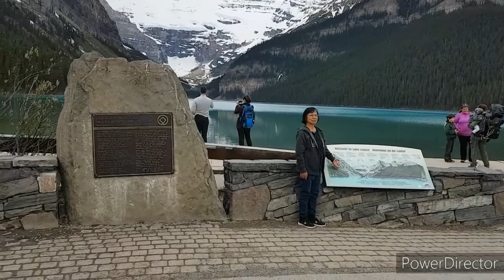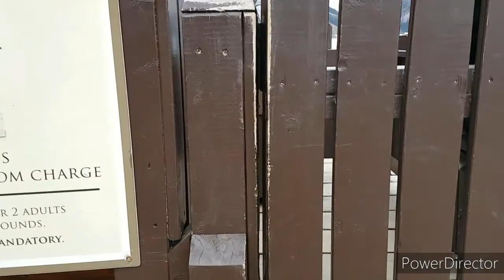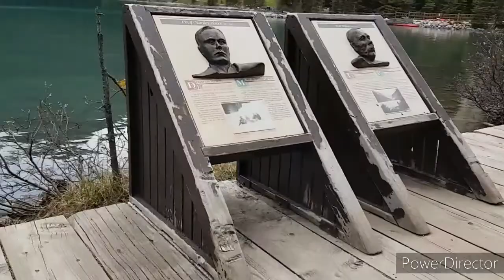CANOEING ADVENTURE AT LAKE LOUISE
This video is all about our canoeing adventure at Lake Louise of Alberta, Canada.
The turquoise, crystal clear and calm water is so amazing and relaxing.